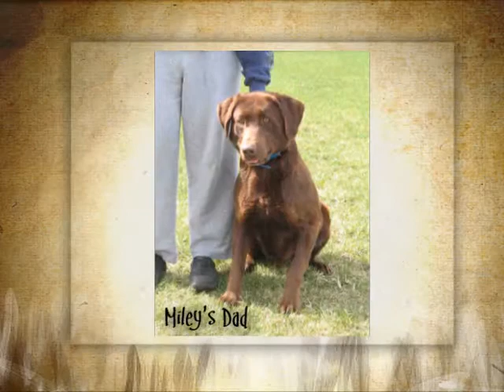Chaps x Miley litter_Fall 2010b.mpg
UPDATE:  All pups sold.  Waiting/Notification List for Future Litters.
Adorable AKC champion bred chocolate labrador retriever puppies born 9/8/10.  Only 2 handsome boys left.  Pups ready for new homes 11/3/10 @ 8 wks of age.  Our puppies' bloodlines include Gingerbred Wish Upon a Star CD JH; CH Naiken Indian Temple MH; Marks-A-Lot Ganster CD MH; FC NAFC MD's Cotton Pick'n Cropper; NFC AFC Storm's Riptide Star; Lorkens Emma Good SH; FC Watermark's Texas Welcome MH; Lagniappe's Sunrise Storm JH; FC AFC Rippen Blue Thunder; FC AFC Belle's Star Emmy Lou; FC AFC River Oaks Way-Da-Go Rocky; Lorken's Hillview Gale Force SH; NAFC FC AFC Ebonstar Lean Mac; and FC AFT Gator Pt's Sweet Potatoe Pie.